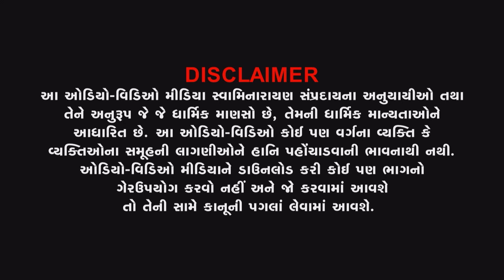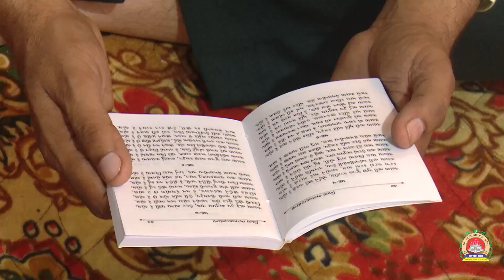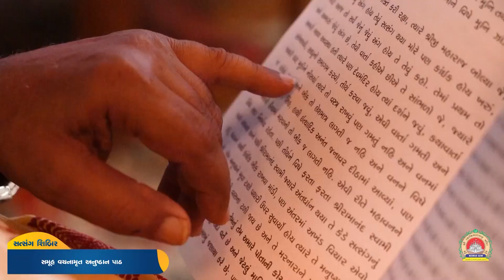Highlight | Satsang Sibir Rishikesh | 22-09-2022 thi 27-09-2022 | Vadtaldham